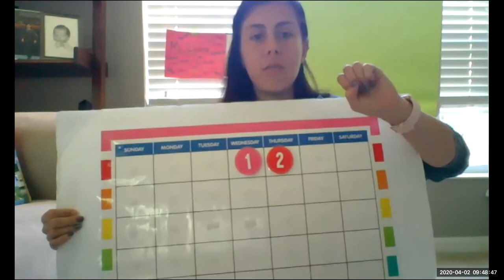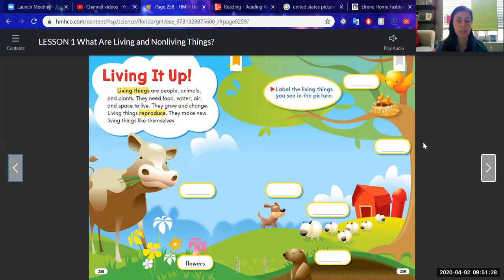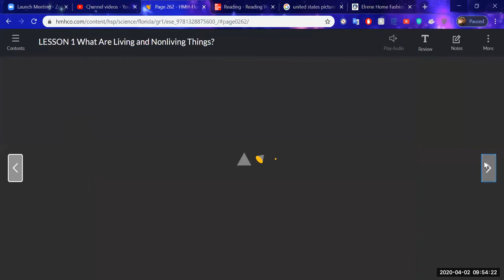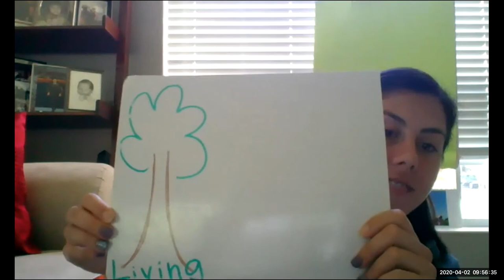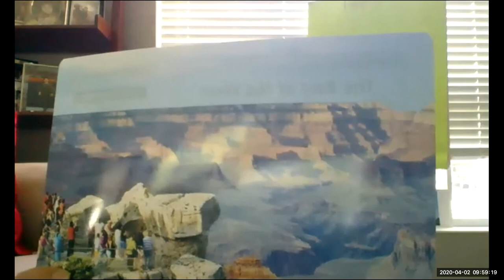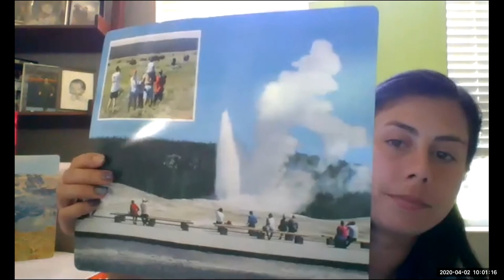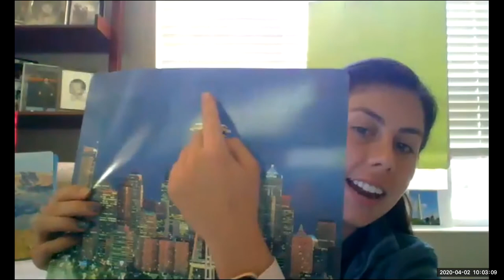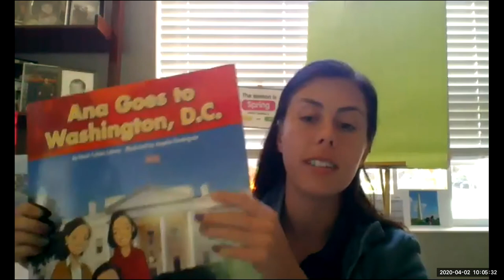4/2 Science & ELA - Living and Nonliving and "The Best in the West"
Science and ELA- we read about and discussed living and nonliving things, then we read the Interacive Read Aloud story titled "The Best in the West", which talked about some national landmarks found in the Western side of the United States of America.